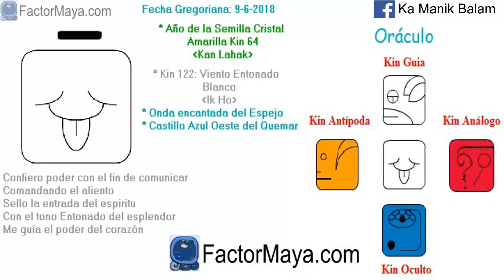Viento Entonado. Sabado 9 Junio 2018. Comunicación. Liderazgo. Kin 122. FactorMaya.com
Viento Entonado.
Sabado 9 Junio 2018. Comunicación. Liderazgo. Kin 122.
Comando para reconocer mis sombras, las cuales las veo reflejadas en mis relaciones, prestando atencion a la manera que me comunico y a mi dualidad. Cuando mejoramos nuestra manera de comunicarnos, mejoramos nuestras relaciones y nuestra vida. Expresarnos. Prestar atencion a nuestra dualidad. A menudo el silencia comunica mas que las palabras. Las relaciones nos muestran nuestras sombras. Cerrar ciclos. Poner orden en nuestras vidas. ¿Si no es ahora cuando?